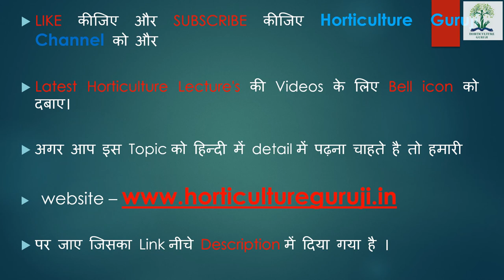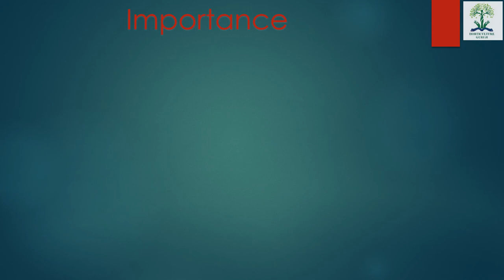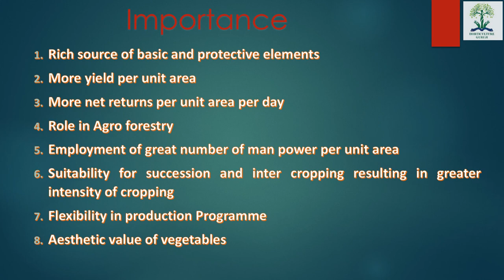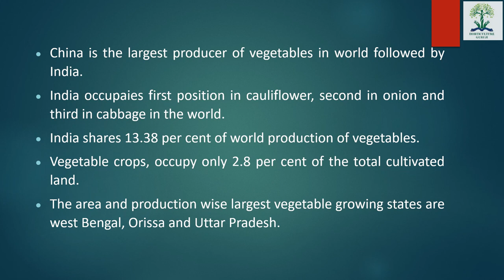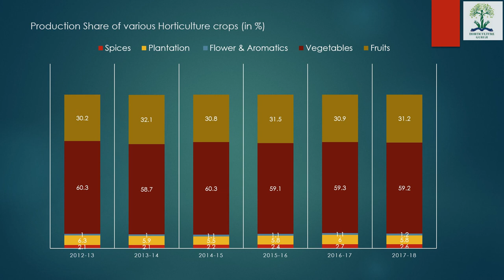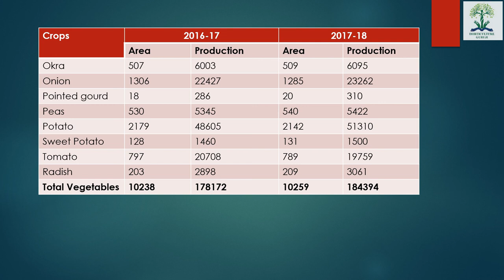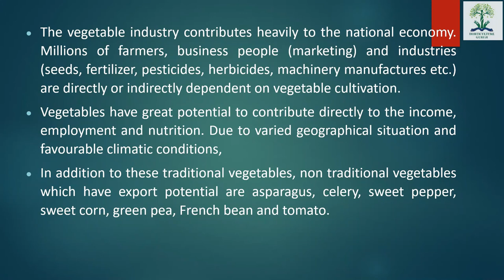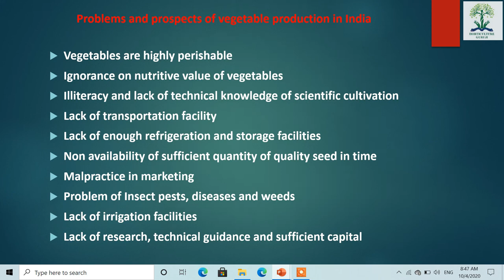HORT211 Lecture 1 Definition, Importance, Scope And Problems Of Vegetable Production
This lecture is helpful for B.Sc. (Hons) Ag students for their semester examination of the subject HORT 211 Production Technology for vegetables and spices. Students also get HINDI notes from our website which is linked below

1 B.R. Choudhary A Textbook on production technology of vegetables (2009) Kalyani Publishers

2 K S Yawalkar Vegetable crops in India (2008) Agri-Horticultural Pub. House. Nagpur

3 Seed Production of Vegetable Spices and Tuber Crops by Hazra P

4 M.K.Rana Olericulture in India (2008) Kalyani Publishers

5 M.S. Dhaliwal Handbook of Vegetable Crops (2008) Kalyani Publishers

6 P.Hazra Modern Technology in Vegetable Production (2011) New India Publishing Agency, New Delhi

7 Spice Crops: Major Spices (Vol 1) by V.A Parthsarathy & A.L. Bhat & Utpala Parthasarathy

8 Pruthi, J.S Minor Spices of India- Crop Management Postharvest Technology (2001) ICAR

9 S. Thamburaj Text book of vegetable, tuber crops and Spices (2014) ICAR

10 Shanmugavelu, K.G. Kumar, N and Peter, K.V Production technology of spices and plantation crops (2005) Agrosis, Jodhpur

11 Introduction To Spices, Plantation Crops, Medicinal And Aromatic Plants by N. Kumar